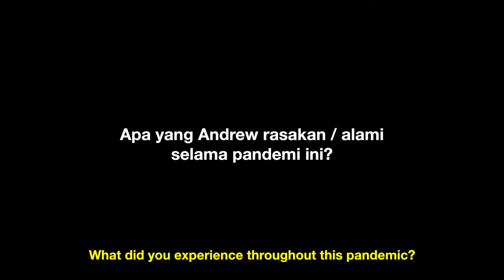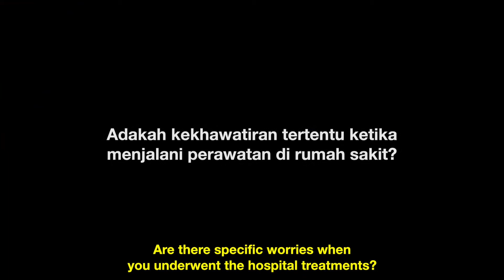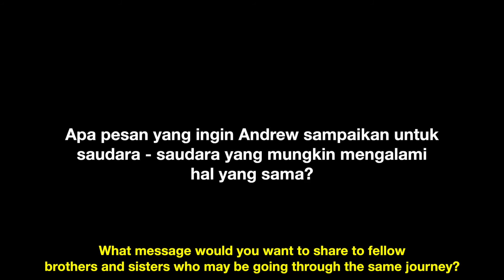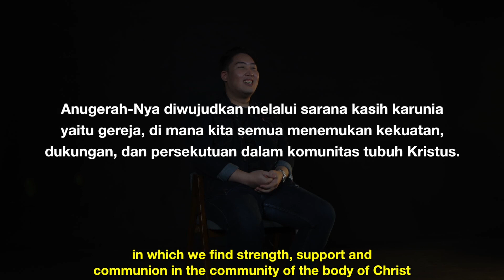Our Story - Andrew Manoach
AnugerahNya diwujudkan melalui saranan kasih karunia yaitu gereja, di mana kita semua menemukan kekuatan, dukungan, dan persekutuan dalam komunitas tubuh Kristus